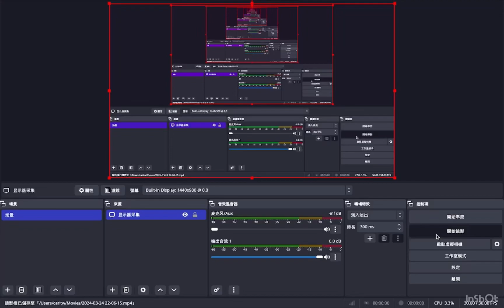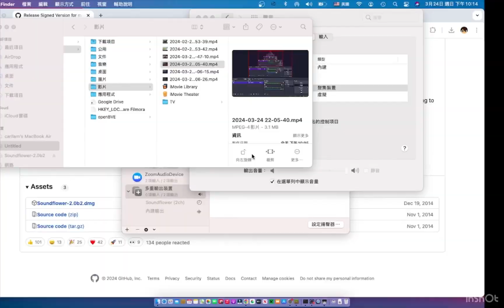[FlashTeens] Line X3 Phase 6 X3線6期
這個地圖不是我造的